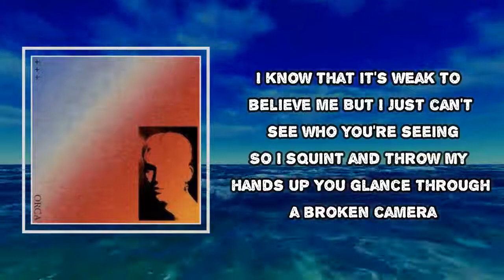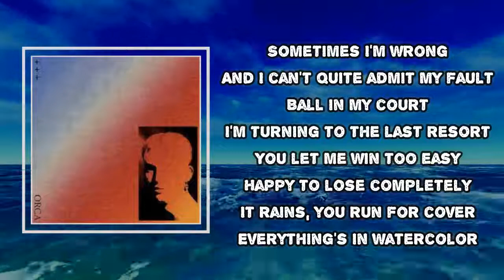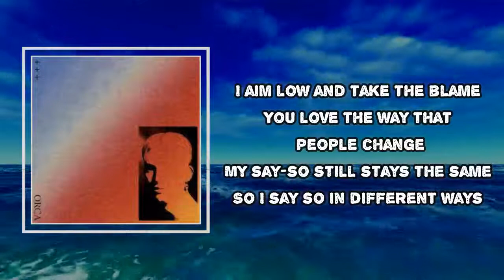Gus Dapperton - My Say So (Lyrics)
Album: Orca

My Say So  Lyrics:

I wear a mask
And you've become so scared of that
You wear your past
The truth I wouldn't dare to ask
I know that it's weak to believe me
But I just can't see who you're seeing
So I squint and throw my hands up
You glance through a broken camera

I aim low and take the blame
You love the way that people change
My say-so still stays the same
So I say so in different ways

Sometimes I'm wrong
And I can't quite admit my fault
Ball in my court
I'm turning to the last resort
You let me win too easy
Happy to lose completely
It rains, you run for cover
Everything's in watercolor

I'm committed to change, so don't worry
Don't want any more pain, so don't worry now
I be using my brain, so don't worry
Wanna be on your page, so don't worry now
When I make a mistake I say I'm sorry
If you're one and the same, you'll encourage that
I'm in it till the end